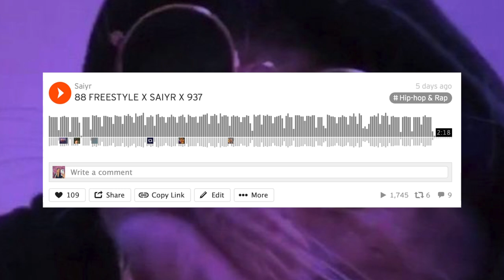BTS of My Music Video- Elevation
Director @Threehoursago
DP @thedavefoto
Creative Directors: Saiyr
Movie/Tv Studio @downtomars.studios

Artist: Saiyr
Produced by @ogtha3
Written by @jacquar937 & @sigh.air
Engineered by @iamrusst
Mixed & Mastered by @iamredivision
Label @vintage.eightyeight

Choreographer @ayhollywood
Pro. Dancer @alexnavac

Wardrobe Stylist @kevin.laroy & @iammontechristo
Makeup By @bryanmendez
Hair By @therealjadahblue

Clothing brands @schoolsinaugust , @ottolinger1000

Wig: @prettyhair_boutique